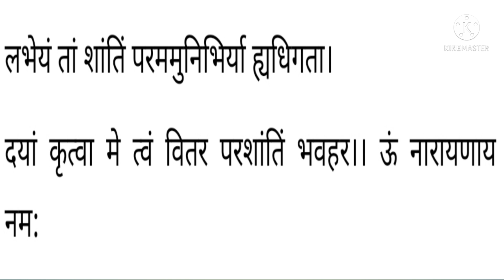kartik maas ke upay|शीघ्र विवाह के इच्छुक युवक युवतियां दोनों एकादशी व्रत ना छोड़े|करें 1 दिव्य पाठ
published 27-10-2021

ekadshi vart katha
ekadshi Puja vidhi
rma ekadshi vart
devuthni ekadshi vart
kartik maas mein ekadshi ki katha puja vidhi

Is video mein bataya gaya hai ki jinka vivah hone mein smsya aa rhi he unhe kartik maas mein 2 ekadshi vart avashya Karena chahiye shighar vivah ke kamna purti hoti hai
kartik _maas _ke _upay
ekadshi _vart _vidhi _shighar _vivah _ke _liye